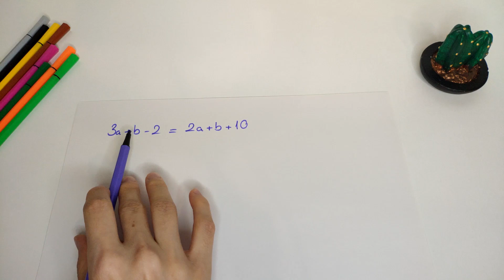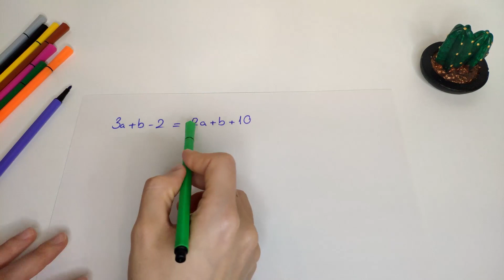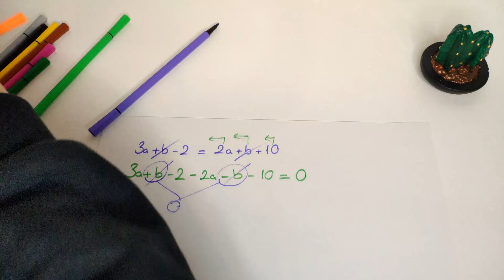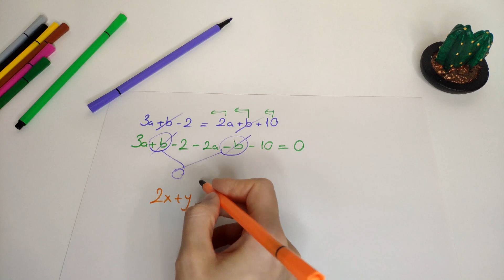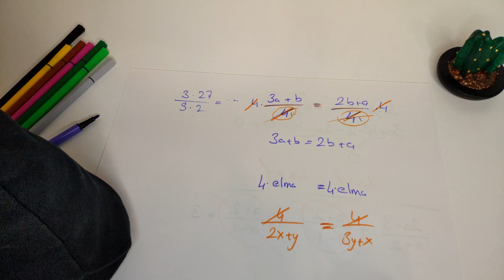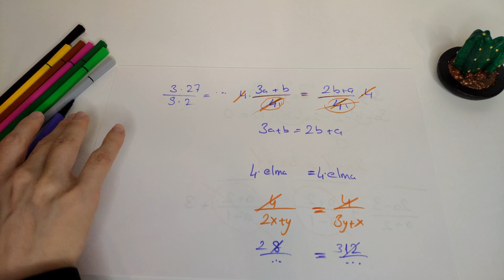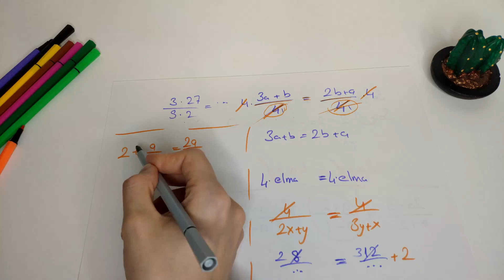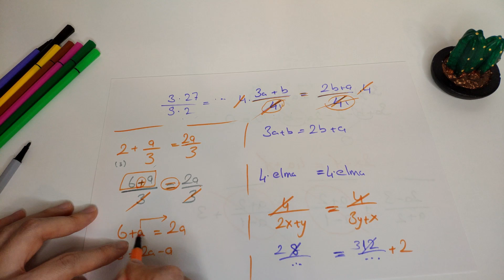// SADELEŞTİRME İŞLEMİNİN SON KISMI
Selam arkadaşlar🌙

Bu videoda sadeleştirme işleminin sonuna geldik.

Aklıma gelen her türlü detayı anlatmaya çalıştım. Umarım anlaşılır olmuştur🎀

Sormak istedikleriniz ve videoyla ilgili fikirlerinizi yorumlar kısmına yazmayı unutmayınız📩